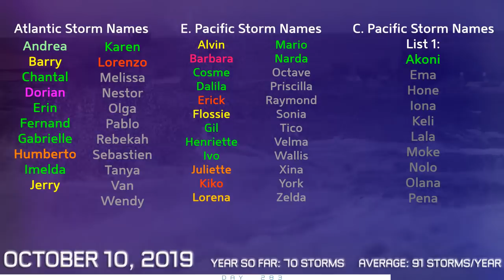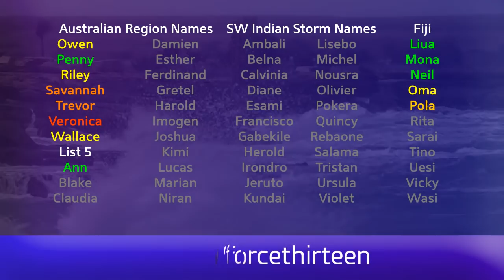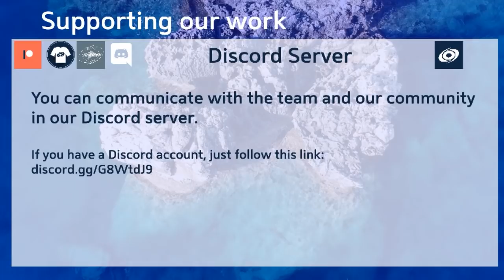Tropical Weather Bulletin (Typhoon Hagibis, 91L, 92L) - October 10, 2019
Super typhoon Hagibis remains a Category 5 storm on the Saffir Simpson Scale, and has held at least Category 4 intensity for two and a half days in the Western Pacific. The storm is expected to weaken significantly over the next 48 hours, but could still strike Japan as a Category 1 or 2, and possibly deliver typhoon conditions to the Tokyo region.

Invest 91L still exists in the north central Atlantic, and could develop into a tropical cyclone in the next five days over open waters.

Invest 92L is running up off the US East coast, and has a chance of developing into a tropical cyclone.